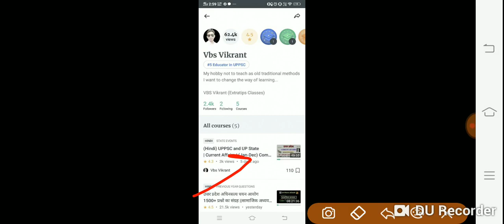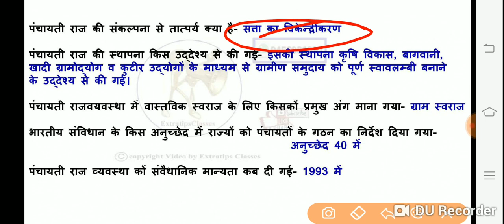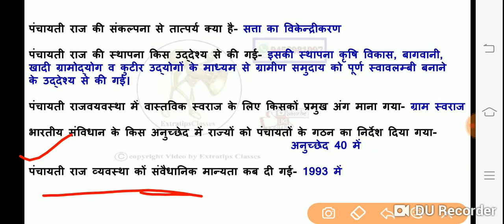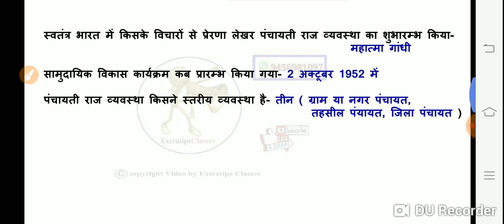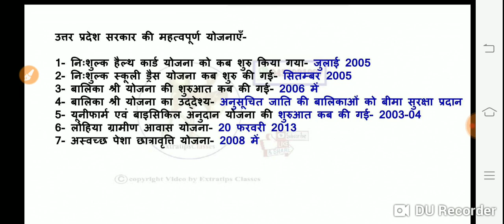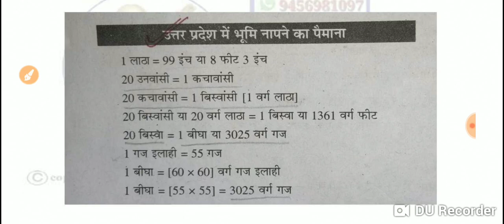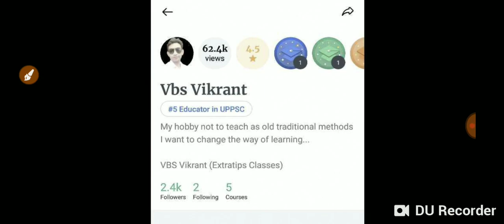VDO ग्रामीण परिवेश | पंचायती राज | महत्वपूर्ण प्रश्न रट लो इनको बस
Join my Telegram Channel For All PDF and Latest Updates

500 कवियों की Trick All Parts

Unacademy link:-